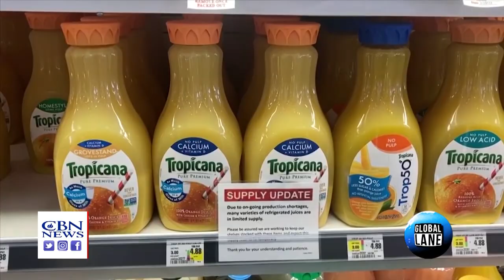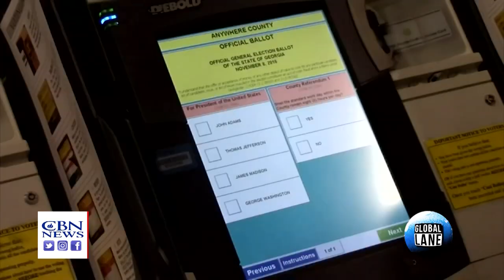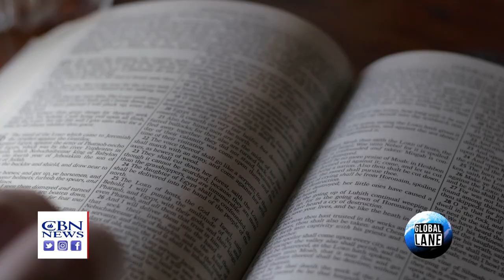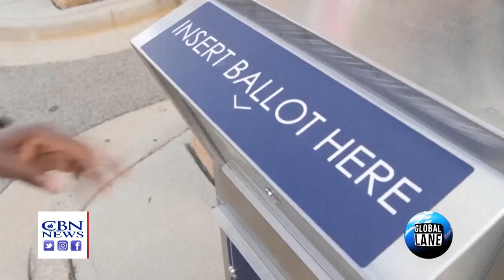George Barna Study Reveals Religious Freedom is Not a Top Issue on the Minds of Voters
Christian pollster George Barna shares the latest findings from the  Cultural Research Center. Barna found some surprises near the top of the list of concerns and also at the bottom.  Here's what he discovered.